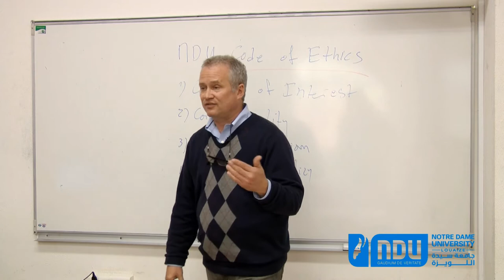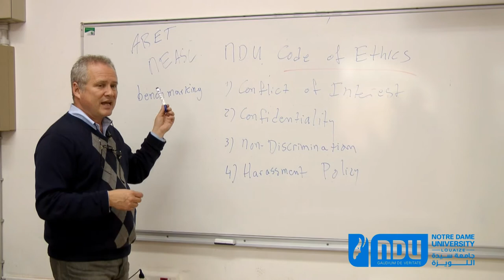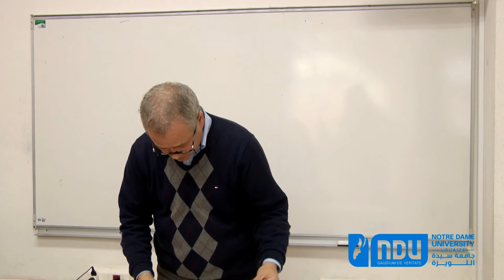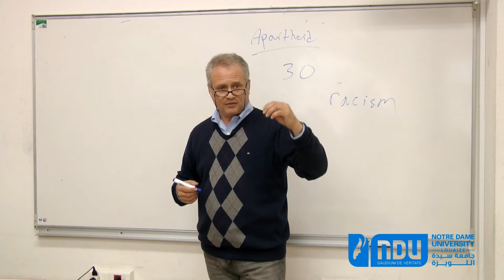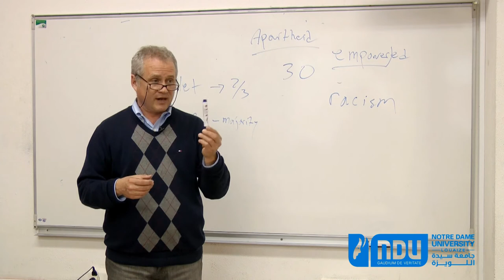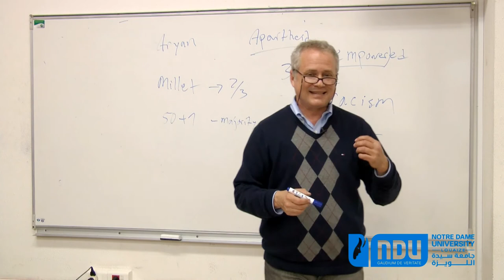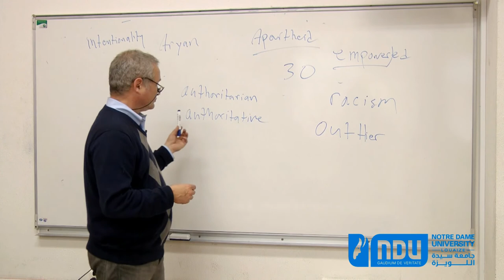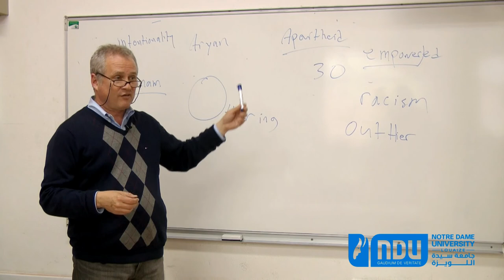2014/April/10, Eighth Ethics and Leadership lecture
E&L 8 (Zimbardo)
OER general education course in the Government and International Relations (GIR) Department at Notre Dame University. This is the introduction to Philip Zimbardo.